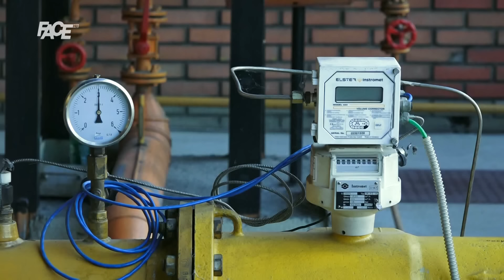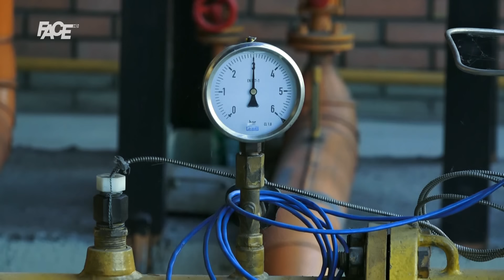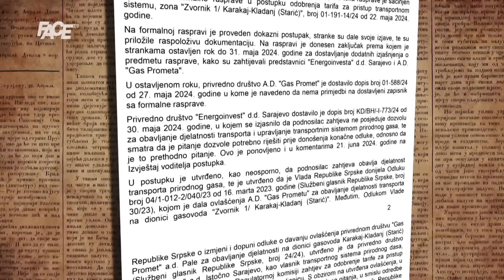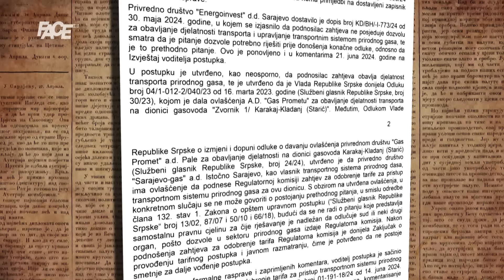Isključen plin!Građani kolateralna šteta nesuglasica Energoinvesta i Sarajevo-gasa Istočno Sarajevo!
Marketing, YouTube & Digital distribution:
EMDC Network